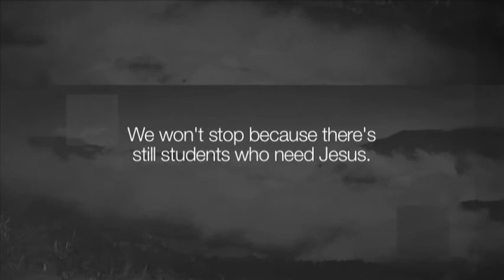BAFstudents Summer Recap 2012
Some AMAZING things happened at BAFstudents this past summer! Check it out!